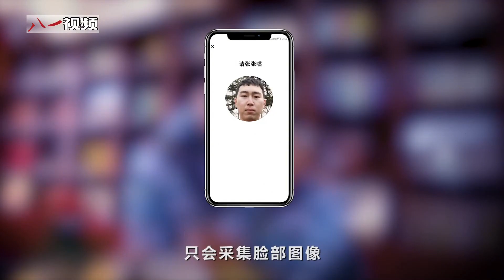军营安全小贴士③：人脸识别！刷的不止是脸！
不要以为手机在进行人脸识别时只会采集脸部图像，其实，中间那个圆圈只是为了引导你摆好姿势，传到后台的是你前置摄像头拍到的完整画面。所以，人脸识别时千万要注意场合。
（中国军网八一视频·中国军号出品）